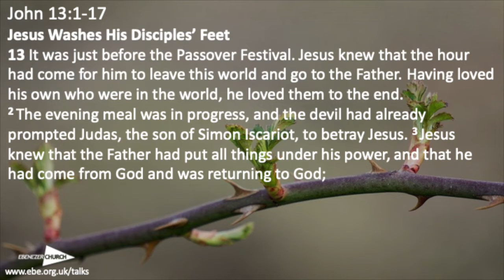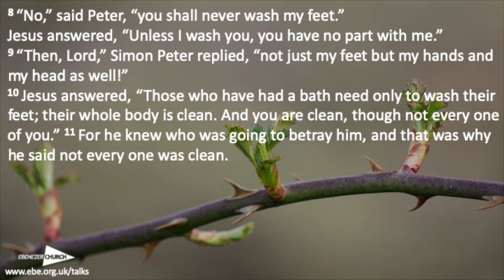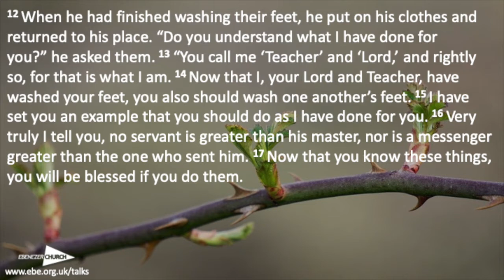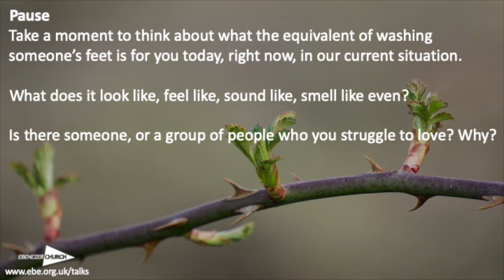Feet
Speaker - Esther Champion-Howard